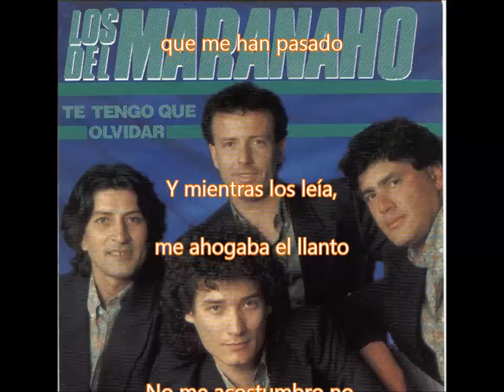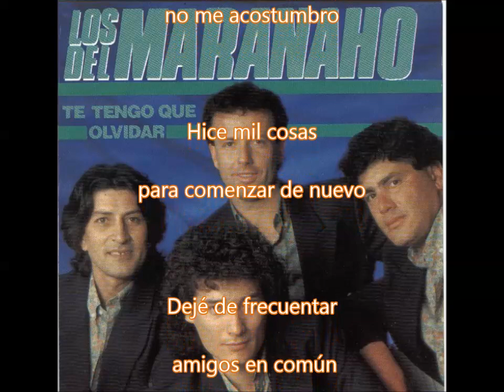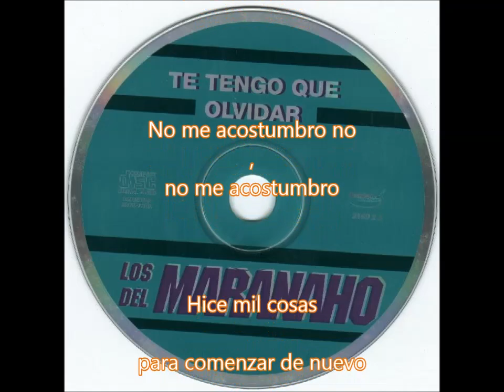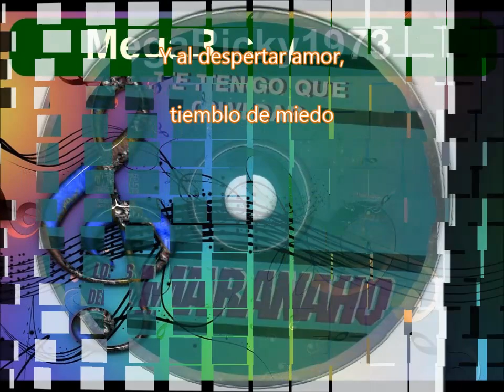LOS DEL MARANAHO -(03) NO ME ACOSTUMBRO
ÁLBUM "TE TENGO QUE OLVIDAR"(1993)